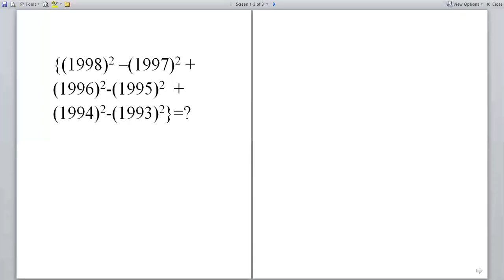Identity based simplification 1